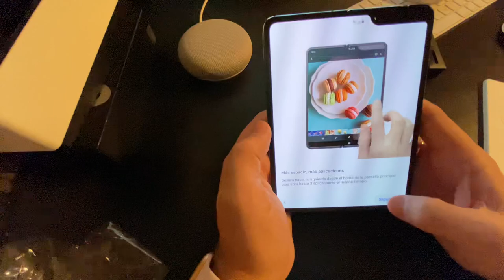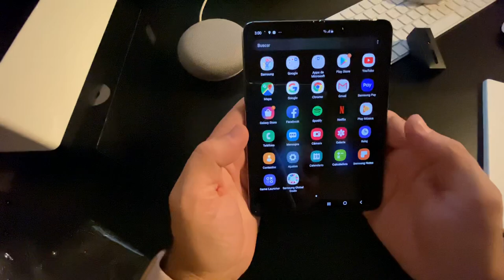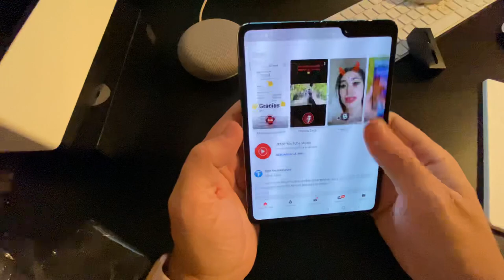Pequeñito contacto con el SAMSUNG GALAXY FOLD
Aquí os dejo, un pequeñito contacto con el Samsung Galaxy Fold